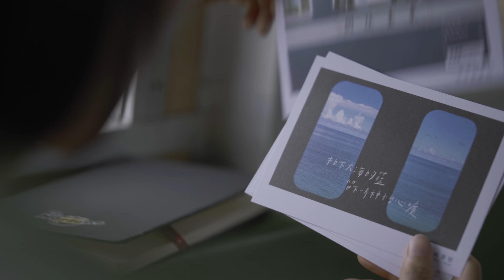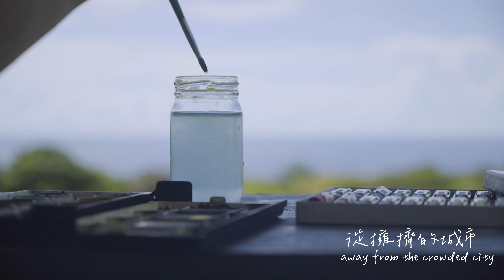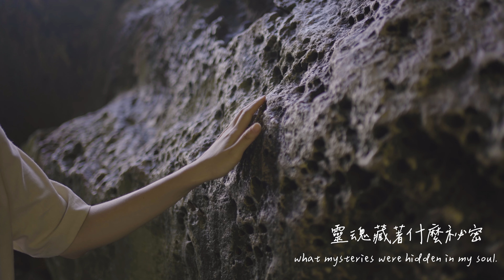Feel Taitung 6min